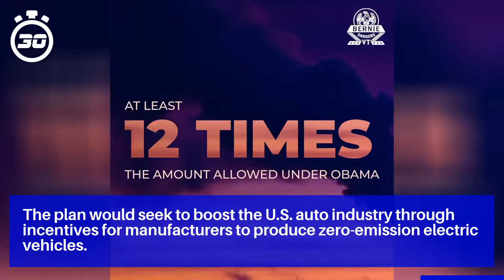Biden clean-energy plan would spend $2 trillion to boost U.S. economy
Biden’s revised climate plan would require the country to be producing 100% clean electricity by 2035, moving up his original target date by 15 years – a timeline borrowed from former presidential candidates Jay Inslee and Elizabeth Warren.

The plan would seek to boost the U.S. auto industry through incentives for manufacturers to produce zero-emission electric vehicles.

Activist groups such as the Sunrise Movement, which had been critical of Biden’s climate plans in the past, praised him on Tuesday for showing more urgency on the issue.

Campaign advisers on Tuesday said the plan is a component of Biden’s overall economic recovery package, which they described as the largest mobilization of public investment since World War Two.

Democratic U.S. presidential candidate and former Vice President Joe Biden is seen through a teleprompter as he speaks about modernizing infrastructure and his plans for tackling climate change during a campaign event in Wilmington, Delaware, U.S., July 14, 2020.